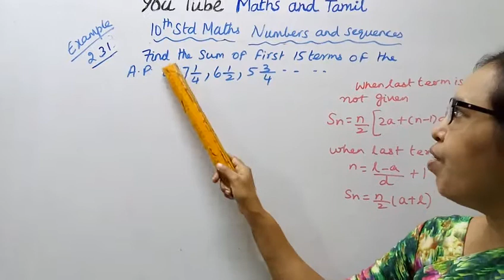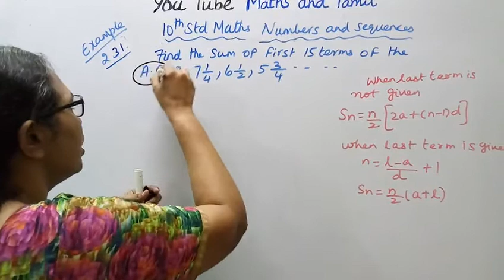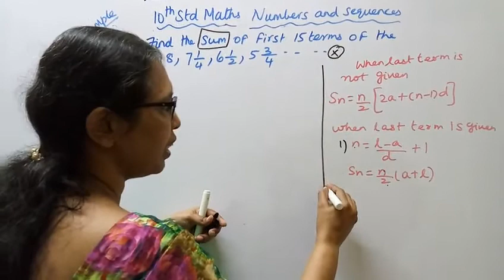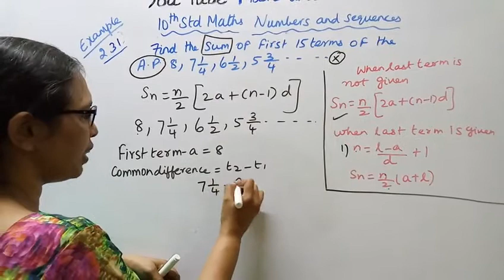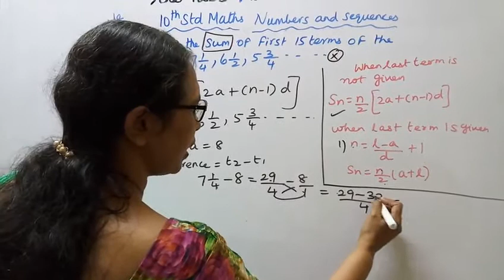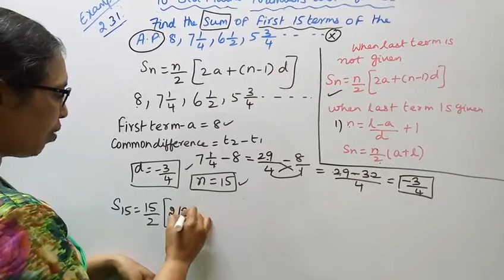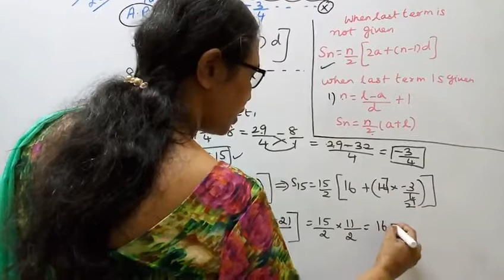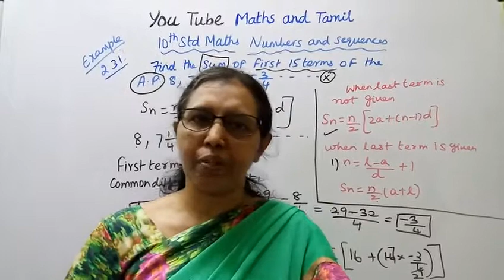T,N. 10TH MATHS EXAMPLE 2.31 | NUMBERS & SEQUENCES |CHAPTER-2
Dear Students,